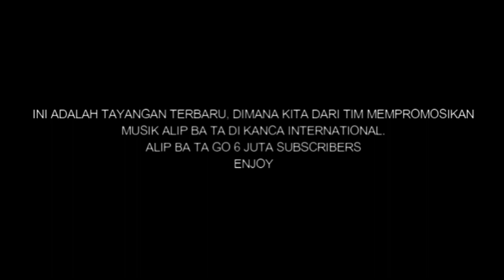BARU SEKALI!! HABIS MENYEPELKAN ALIP BA TA KALI INI MALAH MENGGURUI, SETELAH TAU BOOM MELONGO